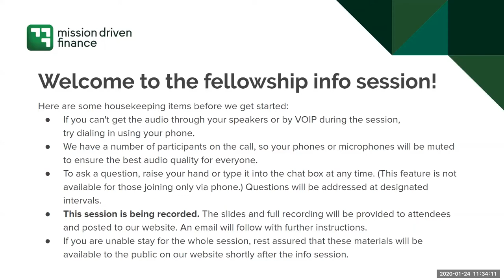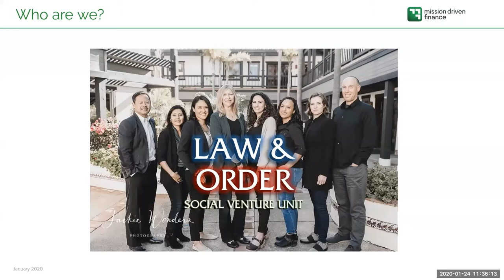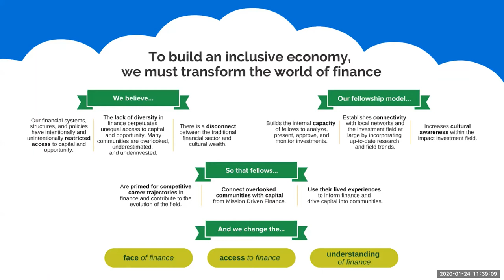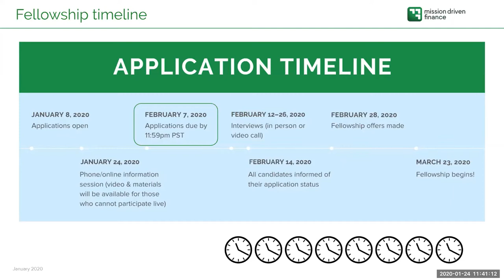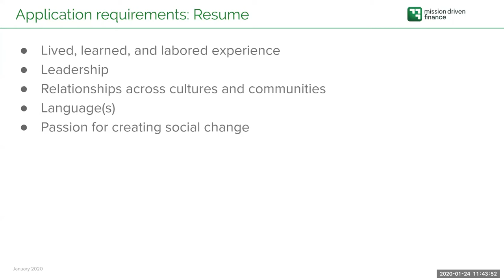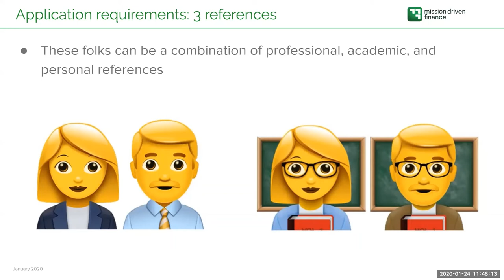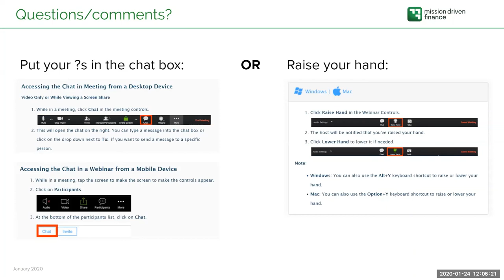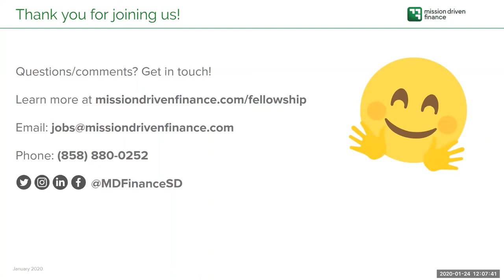Community Finance Fellowship info session (2020)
In this video we introduce the inaugural Community Finance Fellowship and answer questions from attendees.

To build an inclusive economy, we must transform the world of finance. Through this fellowship, we can change the face of finance, access to finance, and understanding of finance to connect overlooked communities with capital.

Changing the face of finance
Mission Driven Finance is launching the Community Finance Fellowship to diversify talent in our industry—and get capital into overlooked and underestimated communities where it doesn’t usually flow. Five exceptional individuals will be full-time paid members of our team in San Diego for one year starting in March 2020. Designed to give early professionals a strong start to careers using finance as a tool for change, this program will provide fellows formal training and critical on-the-job experience with the full life cycle of making private impact investments.

Why?
We wake up every day looking for ways to build thriving communities by investing in small businesses, social enterprises and nonprofits—particularly by mobilizing capital into those communities that have been overlooked and underestimated by the traditional financial system. This isn’t about fintech and apps. This is about authentic connection and deep engagement with people and place in ways that acknowledge and counteract bias and exclusion.

We must change the face of finance. For us at Mission Driven Finance to find those bold visions and innovative enterprises that aren’t getting capital (but should), we need more people on our team with lived experiences in more communities. We expect each fellow to help us connect with communities and businesses we might not otherwise.

Our fellows will get paid, hands-on experience working in finance to directly create economic power for overlooked and underestimated communities. We want to break that vicious cycle of “you can’t get a job until you have experience and you can’t get experience until you have a job,” especially for our industry. Here, you can learn and grow in a supportive work environment, and move on to your next chapter with great skills to continue changing the face of finance and how capital moves in communities.

Applications for the 2020 cohort close Friday, February 7, 2020.